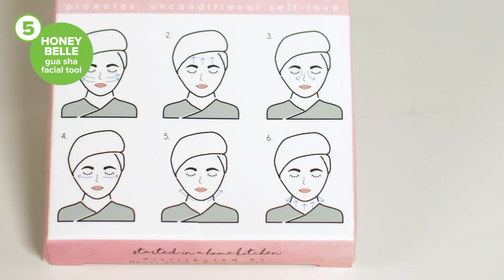Rebecca & Erin's Picks - What's New at Well.ca!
2019 is already in full swing with loads of new and exciting products at Well.ca! We can’t wait to share our top 6 new brands and products.

2. Kristin Ess Scalp Purifying Micellar Shampoo
4. The Gut Lab Glow Potion
5. Honey Belle Gua Sha Facial Tool
6. The Ordinary Mineral SPF 30 with Antioxidants